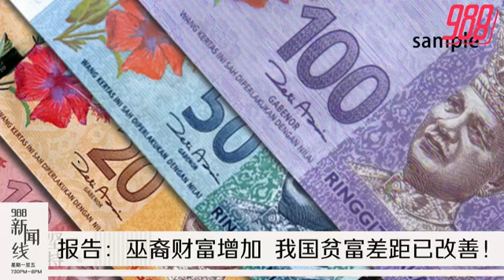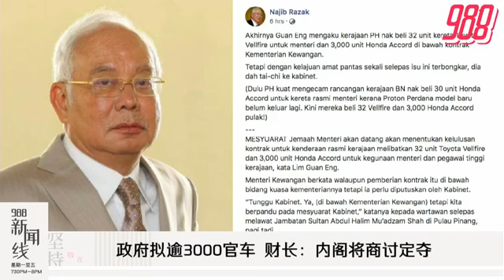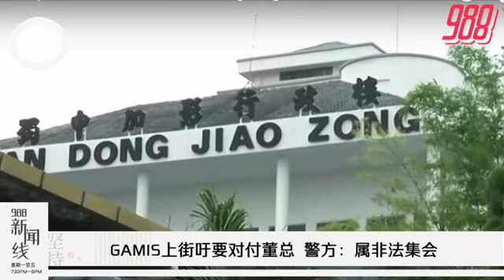988《新闻线》：Dego Ride开跑 赛沙迪：造就5000工作机会！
988新闻线 2020新年快乐！2020年对首相敦马是重要的一年，他曾在30年前提出“2020宏愿”，如今他称国家将在十年后实现宏愿。
Dego Ride电召摩哆服务重新投入市场，青体部长料将制造5000就业机会。
GAMIS今召集会捍卫爪夷文，吁将董总列为非法组织，更要求执法单位对付董总。

更多精彩新闻，请留守＃988新闻线！主播：Cynthia馨蕊